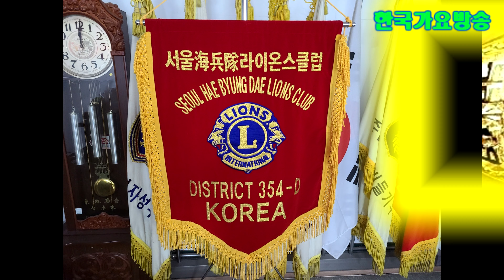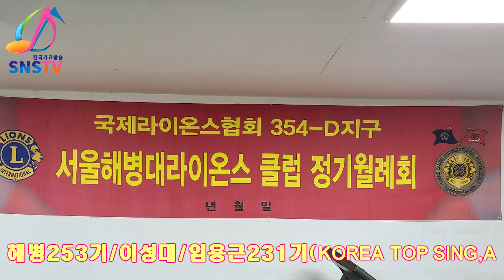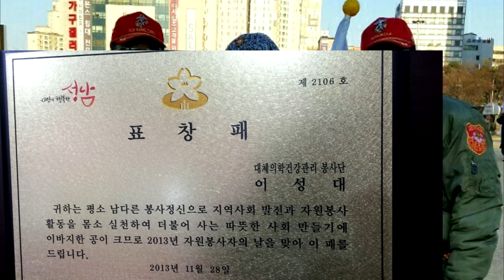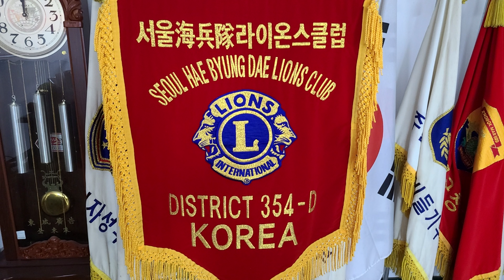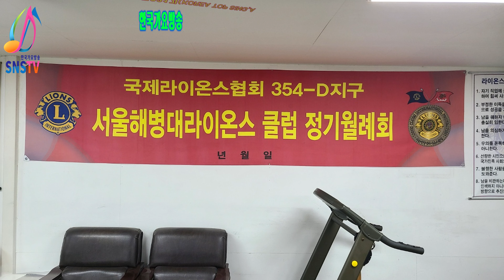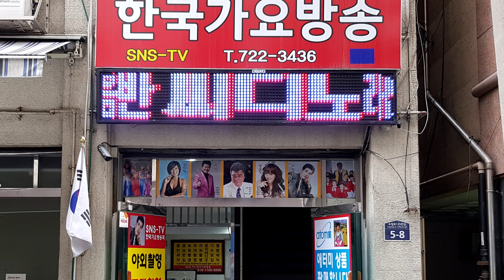해병대해병231기임용근/해병253기-이성대해병(강남전우회기동대장)=-한국 가요 방송 총 연합회.010-7165-5099